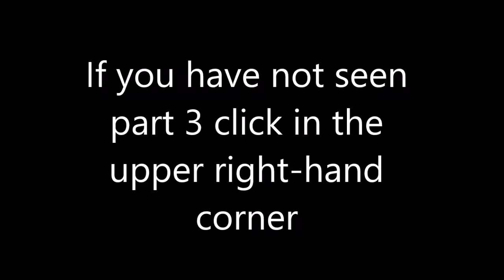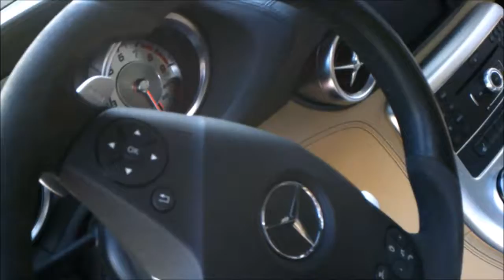Best Cars and Coffee ever Cars and Coffee in Raleigh NC part 4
I can honestly say you guys want a shadow of a doubt this has been the best Cars and Coffee ever. I cannot wait until I'm able to do reviews because I'll be able to do reviews at this place. Guys let's see if we can get two likes for this video